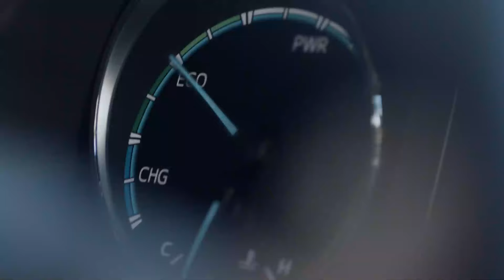TOYOTA | SERWIS DOBRYCH CEN | SAMOCHODY PO GWARANCJI